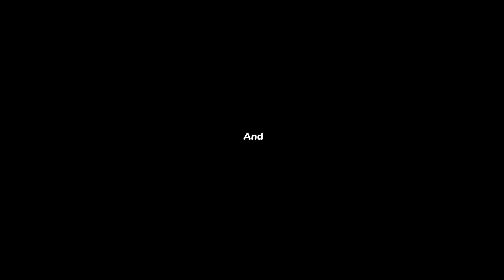(Race) AVidaÉDesafiø (Guga_Zyzz_) (T20) [GTA 5 PC]